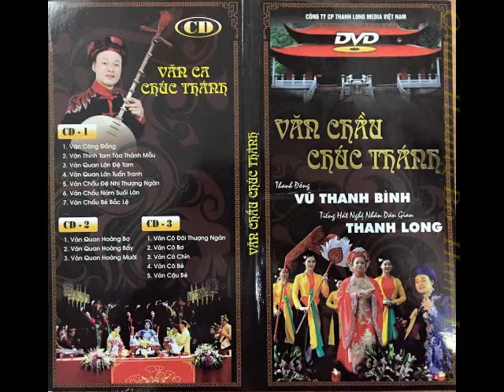Hoàng Bơ Hưng Long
Bản văn Thánh Hoàng Bơ Thoải_Hưng Long được trích từ bộ CD sắp phát hành của nghệ nhân dân gian Thanh Long.